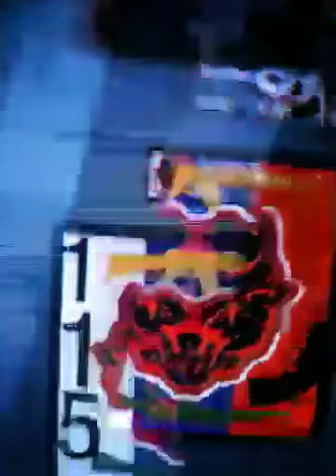My 61-15 cod blackops